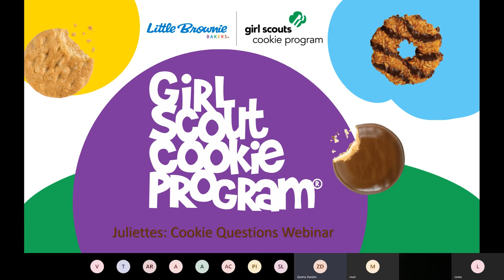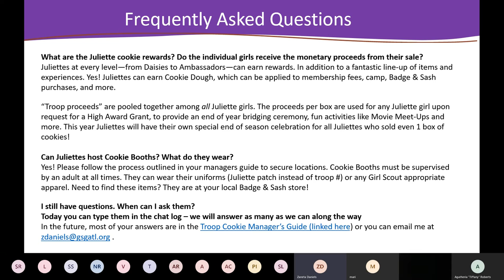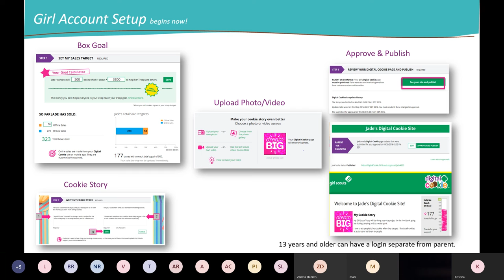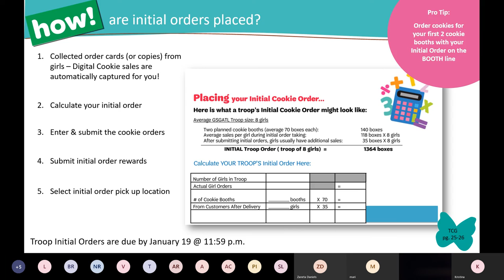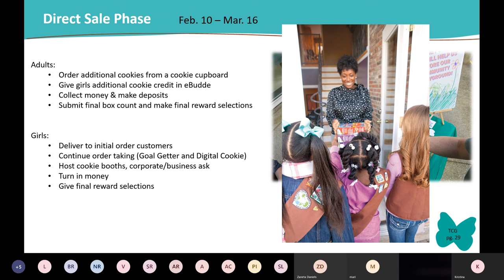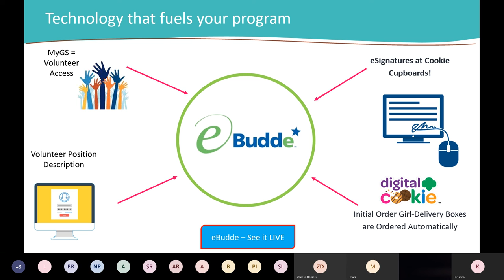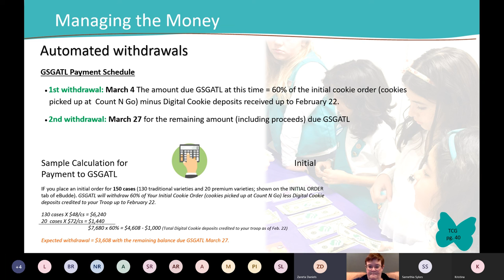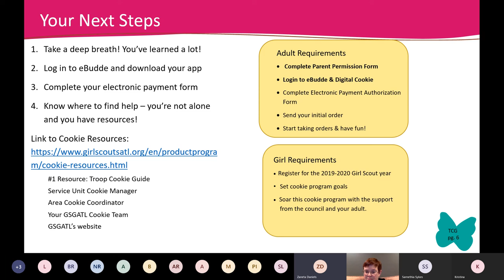Cookie Questions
This webinar is recorded to give details on the Girl Scouts of Greater Atlanta 2020 Juliette Cookie Program